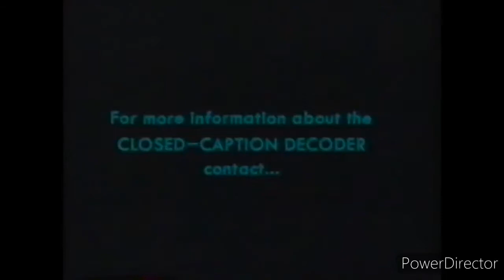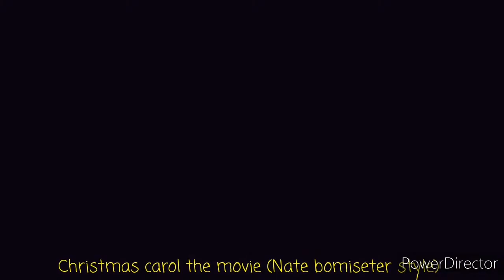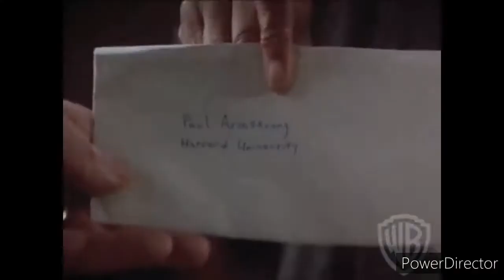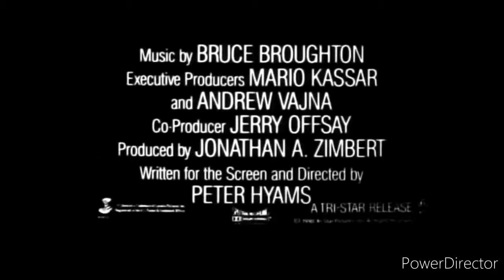Fan made: UK VHS Trailer reel: Anime War the movie (Warner home video/village roadshow home video)